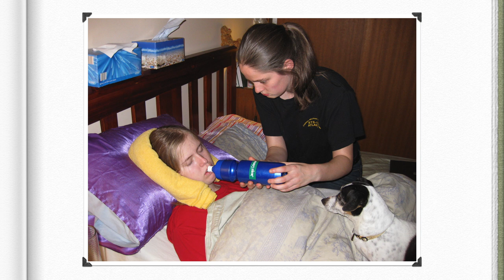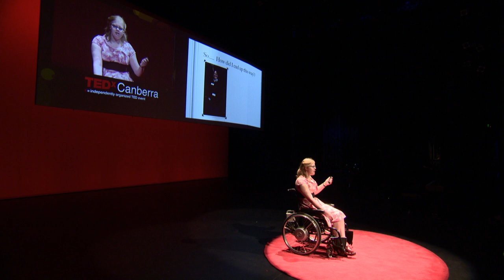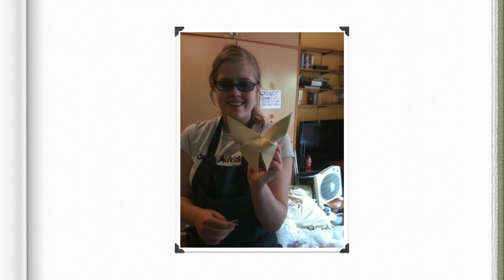The girl who refused to die: Hannah Coleman at TEDxCanberra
Hannah Coleman suffers from Lyme Disease, and has spent most of her life being very ill, including being close to death several times. But that doesn't stop her from living a fulfilled, complete life, including her being one of the biggest TED fans ever and a big supporter of TEDxCanberra.

In this talk from TEDxCanberra 2012, Hannah tells her story in her own words, urging us all to live our own lives to the fullest.

Hannah is also the daughter of TEDxCanberra 2011 presenter, Dr Stephen Coleman. It's a bit of a TEDxCanberra dynasty.